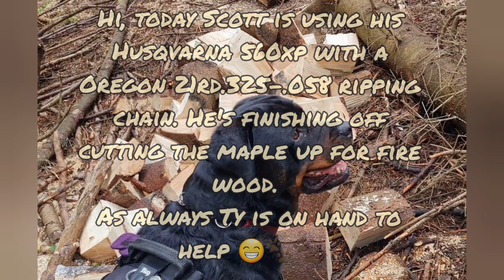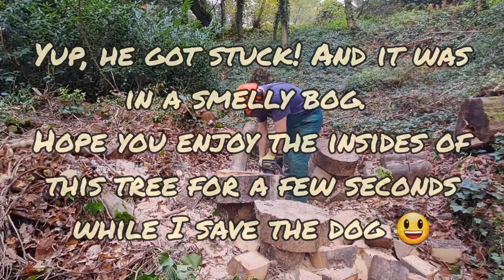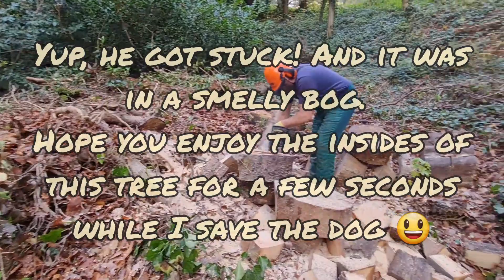Husqvarna 560xp with a Oregon 21rd.325-.058 ripping chain